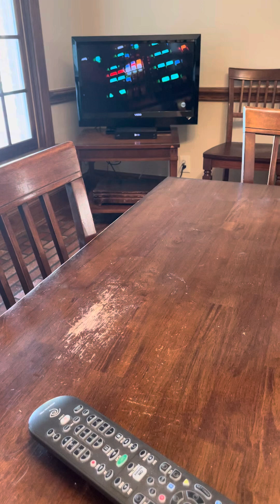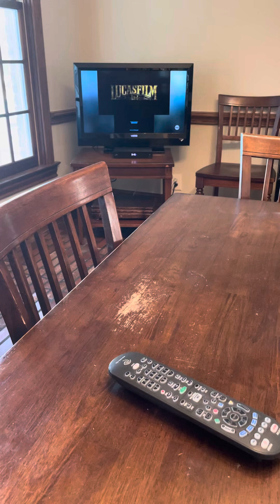Star Wars a new hope - final battle destroying the Death Star / ending scene with credits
The good guys won for destroying the Death Star before the ending.